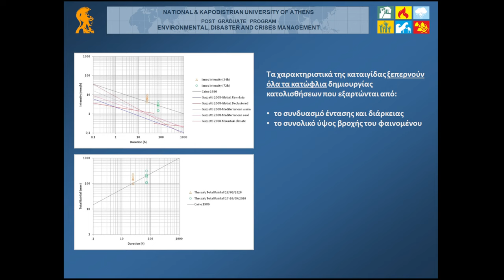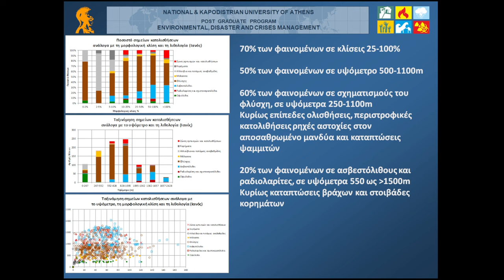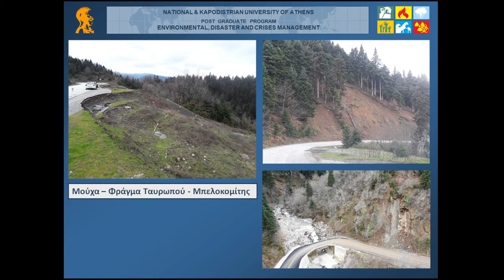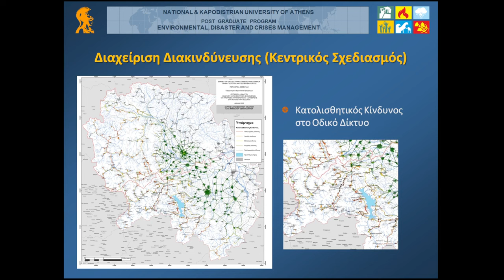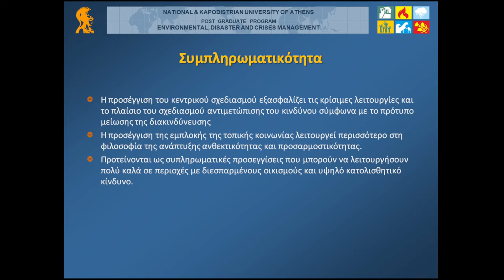Κατολισθήσεις στη Δυτική Θεσσαλία στη διάρκεια της κακοκαιρίας Ιανός (2020)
Αποτελέσματα Έρευνας του Τμήματος Γεωλογίας και Γεωπεριβάλλοντος του ΕΚΠΑ για τα κατολισθητικά φαινόμενα στη Δυτική Θεσσαλία κατά τη διάρκεια της κακοκαιρίας ΙΑΝΟΣ (2020).